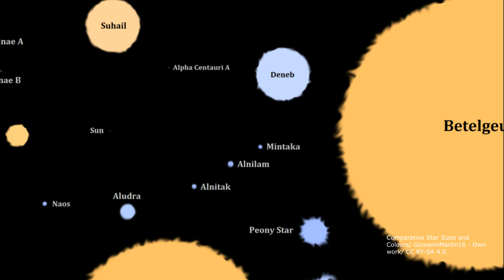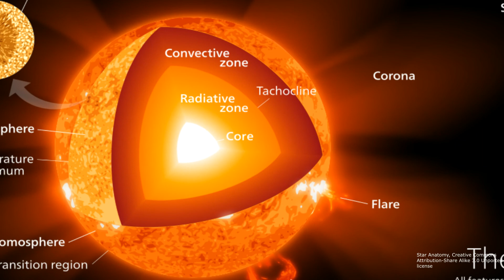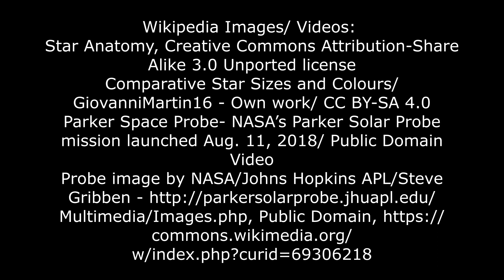Stars of Wonder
Stars are like brilliant jewels against a background of black velvet.  The study of the birth, life, and death of stars is central to the field of astronomy.  Stars are born within the clouds of dust and scattered throughout most galaxies.